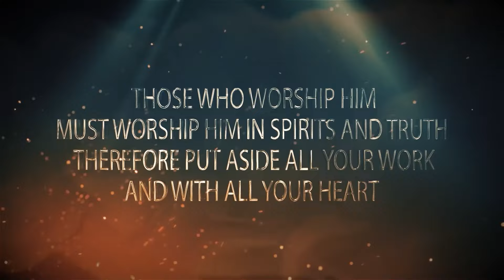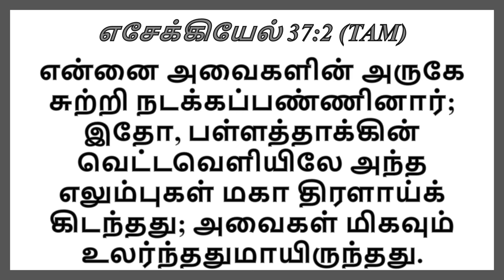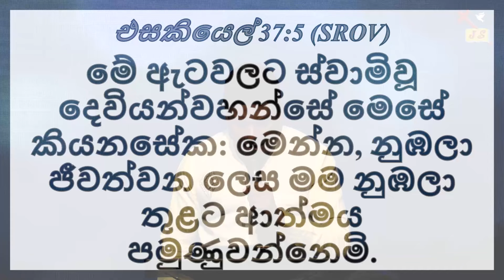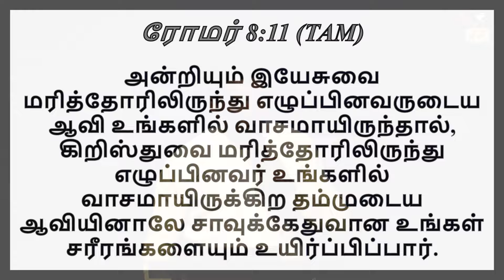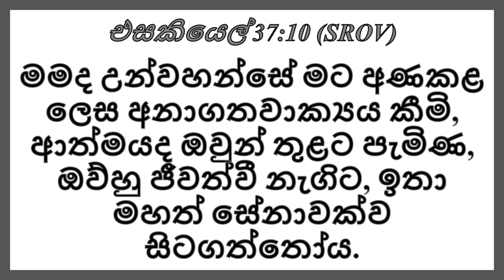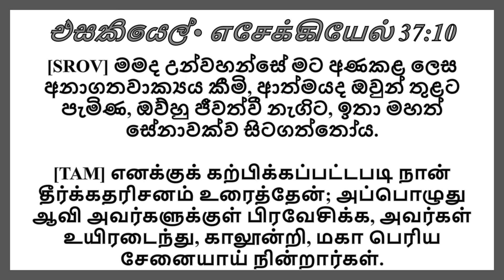නො හැ කි යි | அ சா த் தி ய ம் | Pastor Walter Rajamani | Jesus Saves | Sri Lanka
We bring you our Friday Healing Miracle  Service, be blessed and have a blessed week!!

Our Bank Details for TITHES & OFFERINGS:

ACCOUNT NAME : Jesus Saves Church Kotahena
BANK NAME : Hatton National Bank, Kotahena, Sri Lanka
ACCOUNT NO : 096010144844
SWIFT CODE : HBLILKLX

ACCOUNT NAME : Jesus Saves Church
BANK NAME : National Development Bank, Kotahena, Sri Lanka
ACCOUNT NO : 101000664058